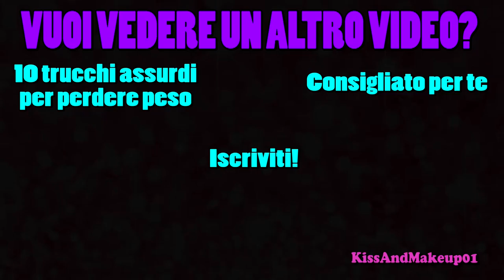COME FARE LO SLIME A CASA IN 5 MINUTI!!!!!!!